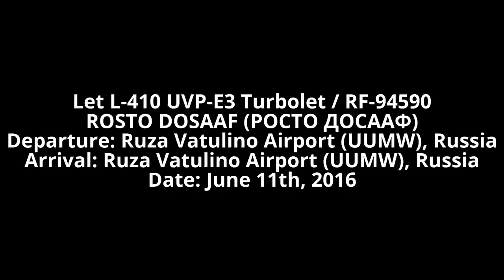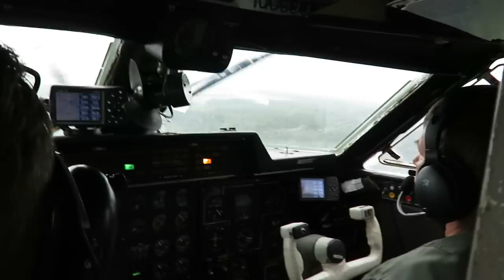ROSTO DOSAAF LET L-410UVP-E3 - Air-to-Air Photo Flight with Il-14T near Ruza Vatulino (UUMW), Russia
LET L-410 UVP-E3 Turbolet / RF-94590
ROSTO DOSAAF (РОСТО ДОСААФ)
Departure: Ruza Vatulino Airport (UUMW), Russia
Arrival: Ruza Vatulino Airport (UUMW), Russia
Date: June 11th, 2016
Air to air photo flight with Albatros Aero's Il-14T, one of only two airworthy Il-14s at the moment. The aircraft is seen during a photo flight around Ruza / Vatulino airfield (UUMW), about 100km west of Moscow. This L-410 has previously flown for the Russia Post, hence the blue/white markings. Thanks to the friendly Albatros Aero group of enthusiasts for making this flight possible.